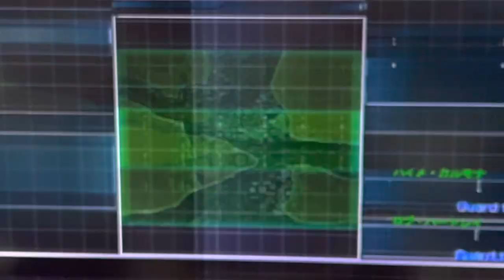キャピタル稼ぎ中